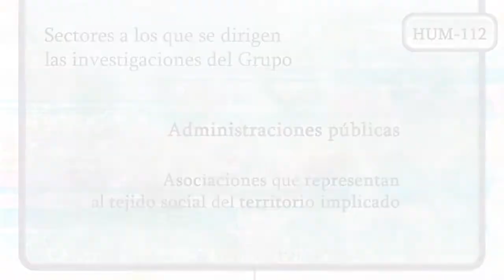OFERTA I+D+i GRUPO INVESTIGACIÓN HUM-112 "TERRITORIO Y POLÍTICA REGIONAL"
Oferta I+D+i Científica-Tecnológica-Humanística del Grupo de Investigación HUM-112 "Territorio y Política Regional" de la Universidad de Jaén para empresas e instituciones. I+D+i A TU ALCANCE. ¡Llámanos!